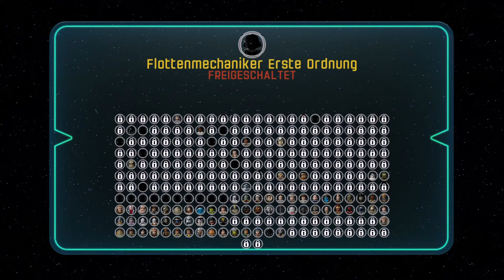LEGO Star Wars Das Erwachen der Macht # 03 Multiplayer PlayStation4 Deutsch PS4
Die Macht ist stark bei diesem Angebot ... Das beste LEGO®-Videospiel-Franchise kehrt triumphal zurück – mit einer witzigen Reise durch das neue Star-Wars-Abenteuer. Spiele jeden Charakter aus dem Film, einschließlich Rey, Finn, Poe Dameron, Han Solo, Chewbacca, C-3PO und BB-8 sowie Kylo Ren, General Hux und Captain Phasma.

In LEGO® Star Wars™: Das Erwachen der Macht™ erlebst du die epische Action des Blockbusters neu – wie nur LEGO sie dir bieten kann; mit brandneuen Inhalten der Geschichte aus dem Star-Wars-Universum aus der Zeit zwischen Star Wars: Die Rückkehr der Jedi-Ritter und Star Wars: Das Erwachen der Macht.

LEGO Star Wars: Das Erwachen der Macht bietet neue Gameplay-Mechaniken, darunter das verbesserte Multi-Builds-System, bei dem die Spieler aus mehreren Bauoptionen wählen können, um im Spiel weiterzukommen; oder sie können sich erstmalig in erbitterten Blaster-Schlachten beweisen und die nähere Umgebung nutzen, um die Erste Ordnung zurückzuschlagen.

Pru bei Instagramm
STEAM COMMUNITY GRUPPE fürs Mitspielen